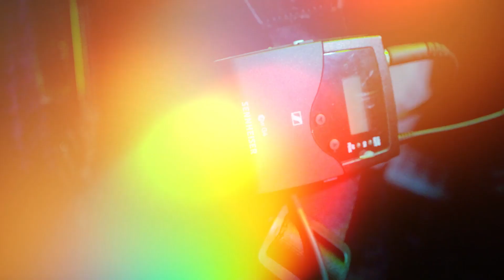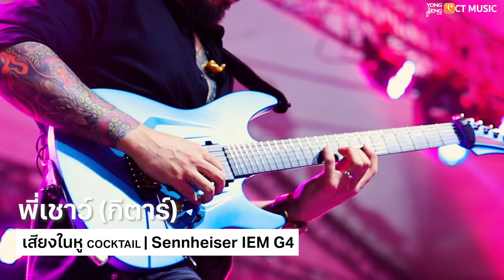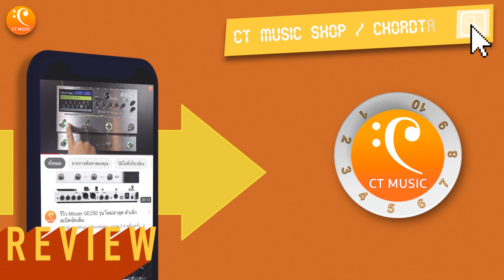3 เพลงเต็ม!! เสียงในหู เชาว์ COCKTAIL X Sennheiser EW IEM G4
วันนี้ CT MUSIC พามาชมเสียงในหูของพี่ เชาว์ COCKTAIL ว่าตอนเล่นสดพี่เชาว์ฟังอะไรบ้างโดยพี่เชาว์เลือกใช้ Sennheiser EW IEM G4 ซึ่งเป็น In ear monitoring System ชั้นนำ ถ้าพร้อมกันแล้วไปชมกันเลยครับ
Sennheiser EW IEM G4-C In ear monitoring System
ติดต่อร้าน CT Music Shop
📘 Facebook page : Chordtabs / CT Music Shop